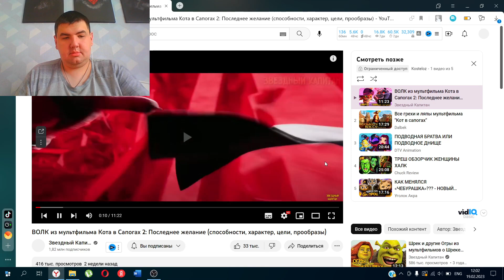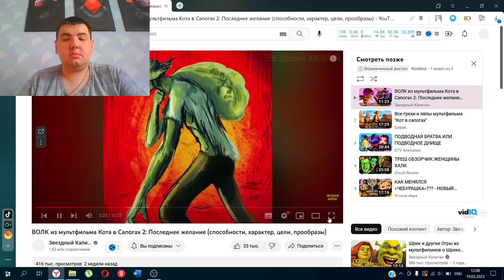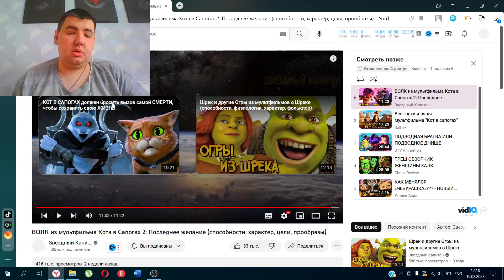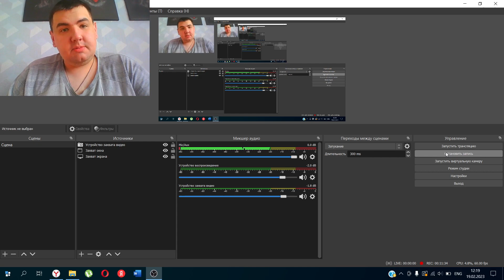Реакция на ВОЛК из мультфильма Кота в Сапогах 2: Последнее желание [Звездный Капитан]